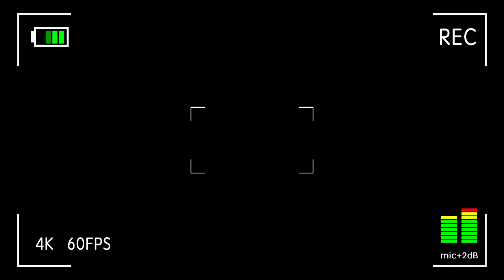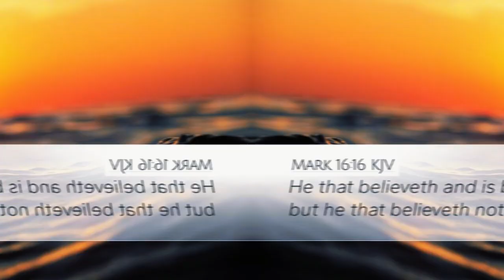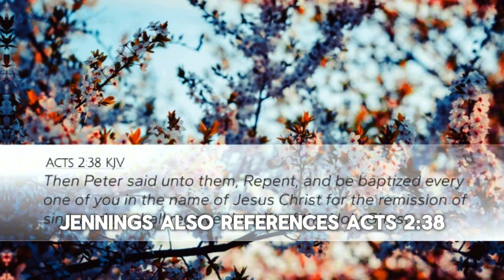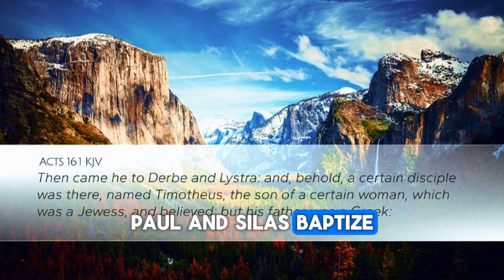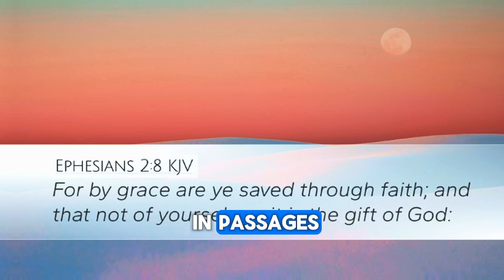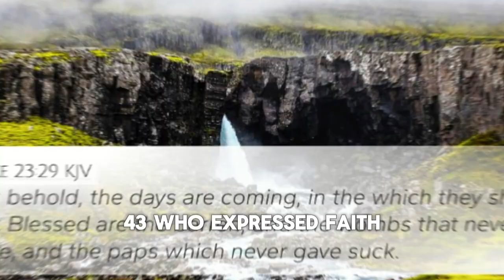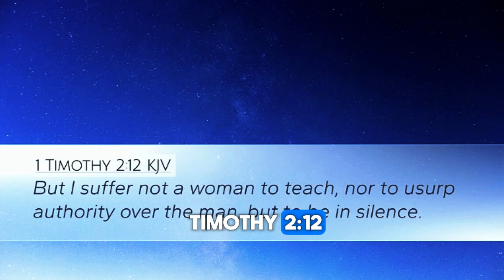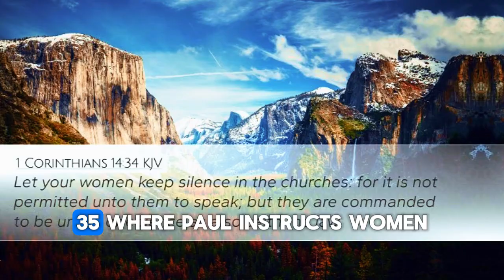Heated Debate: Woman Apostle vs. Gino Jennings on the Role of Baptism in Salvation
Theological debates have long been a cornerstone of religious discourse, providing a platform for the exploration of complex and often contentious issues within various faith traditions. One such debate, involving Pastor Gino Jennings and an attendee in the Bahamas, serves as a compelling case study in understanding the divergent perspectives on the nature of God, salvation, and the role of repentance and baptism. Pastor Jennings, known for his unyielding adherence to a strict interpretation of the Bible, engages with the attendee on these critical issues, highlighting the enduring significance of scriptural interpretation and theological clarity in contemporary religious practice.

At the heart of Pastor Jennings' argument is the assertion of God's sovereignty and omniscience. Jennings emphasizes that God is all-knowing and does not require advice or counsel from anyone. This foundational belief underscores the theological principle that God is fundamentally different from humans, possessing an infinite understanding that transcends human limitations. Jennings critiques the modern tendency to humanize God or presume that humans can offer guidance to the divine, arguing that such notions are not only theologically erroneous but also reflective of a broader societal trend towards diminishing the transcendence of God.

This theme of divine sovereignty is intricately connected to Jennings' views on salvation. The debate between Jennings and the attendee centers on the nature of salvation and the means by which one can be born again. Jennings firmly holds that there is only one way to be born again, as outlined in the teachings of Jesus Christ and the apostles. He references Acts 2:38, where Peter preaches about repentance, baptism in the name of Jesus Christ, and the receipt of the Holy Spirit. Jennings argues that this message is not limited to the Jews, as the attendee suggests, but is a universal call to all nations and peoples.